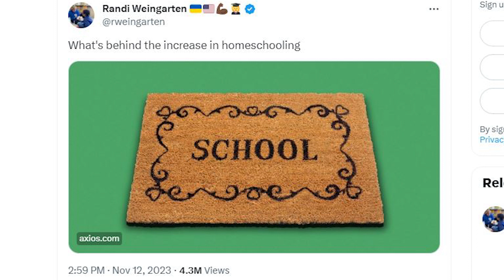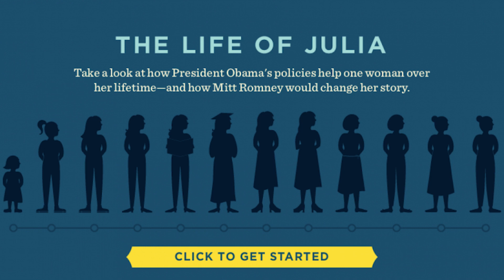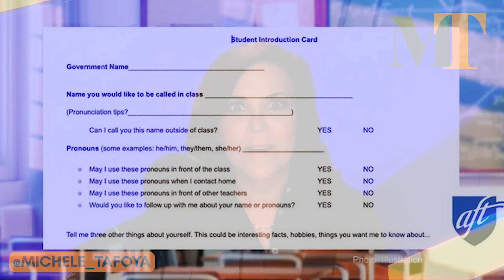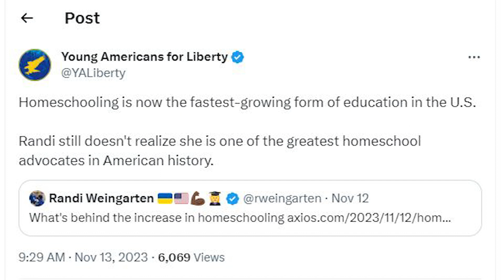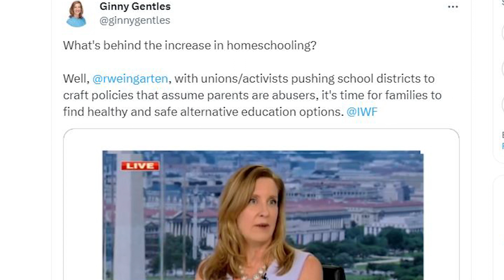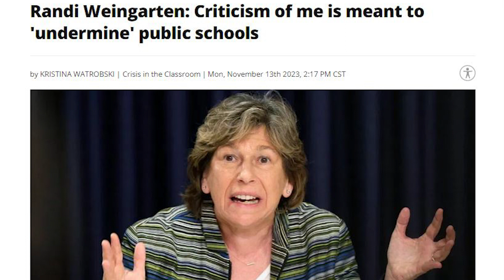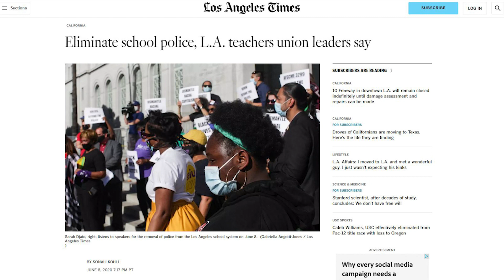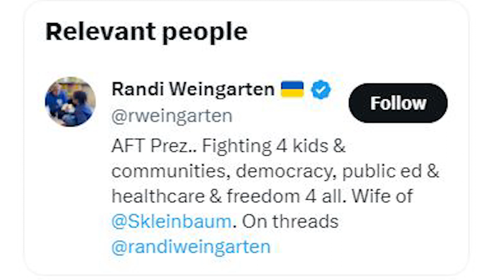Thank you, Randi Weingarten!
Union boss Randi Weingarten, who heads the American Federation of Teachers, is one of the most partisan, radical, politically driven people in public life.  She failed kids during the pandemic, she doesn’t have her facts straight on which branch of government controls the money, and she even misrepresented the American Revolution.  She claims to “love” our kids.  Her results say otherwise.

Michele Tafoya is a four-time Emmy award-winning sportscaster turned political and cultural commentator.

Record-setting, four-time Sports Emmy Award winner Michele Tafoya worked her final NBC Sunday Night Football game at Super Bowl LVI on February 13, 2022, her fifth Super Bowl. She retired from sportscasting the following day. In total, she covered 327 games — the most national primetime TV games (regular + postseason) for an NFL sideline reporter.